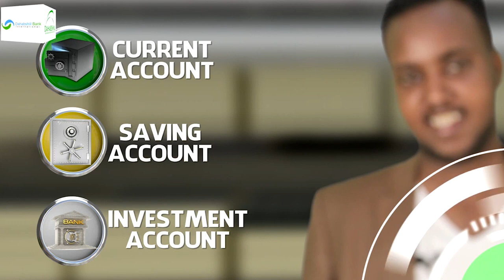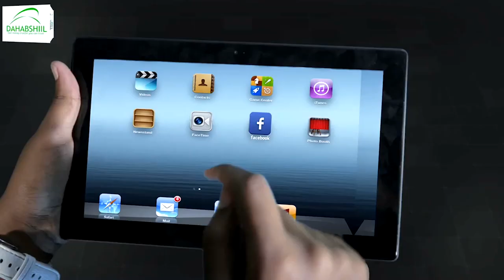Muxuu yahay khilaafka cusub ee kadhex qarxay Sucuudiga iyo Imaraadka Carabta.